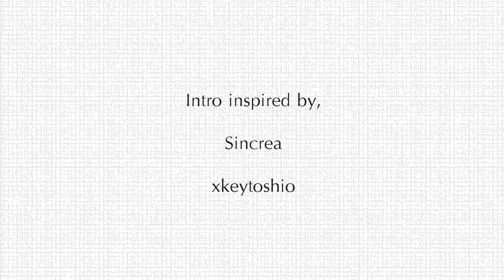SHOWMATCH #67 - iauC (Tempest) vs 1celord (Elestra) - Dragon Nest SEA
1celord Elestra goes up against a Tempest without shields O.O (again)

This time against iauC a tempest who watched him play against LLoves first!

Another epic 3 game match for your viewing pleasure :D!

Cheers,
AikawaKazu
TEGaming